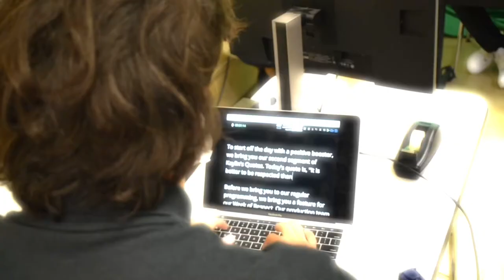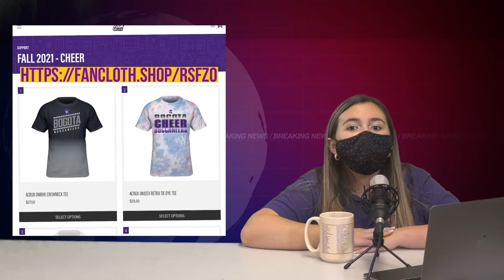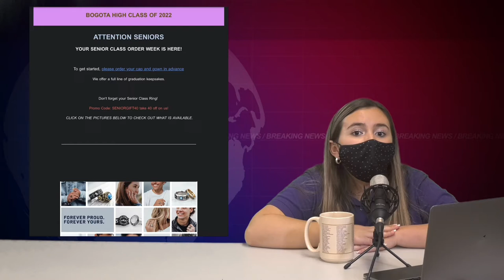Bogota High School - The Morning Show - 10.12.2021